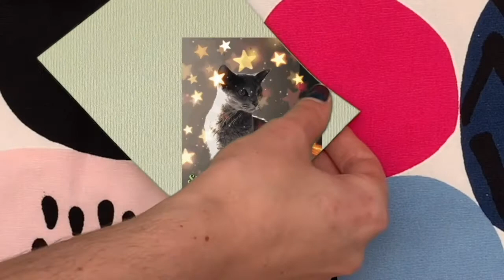Alligator Pie by Dennis Lee | Book Reading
Join Wendy from the Westmount Public Library and her cat Stellaluna for a reading from classic children's book, Alligator Pie.

About the book:

"You can almost hear the skipping rope slapping the sidewalk,” wrote Margaret Laurence of Dennis Lee’s timeless poetry collection Alligator Pie. One of the first illustrated books published about Canadian children and featuring Canadian place names, Alligator Pie established Dennis Lee’s reputation as “Canada’s Father Goose” and has sold more than half a million copies since its publication in 1974. This classic edition, featuring Frank Newfeld’s instantly recognizable original illustrations and book design, includes childhood favourites such as “Willoughby Wallaby Woo,” “Wiggle to the Laundromat” and “Skyscraper.”